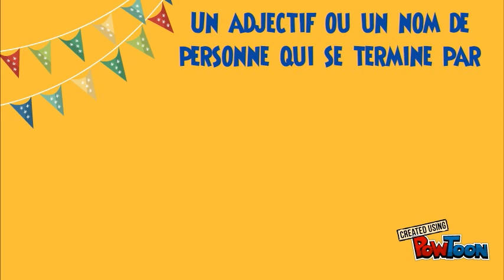Les cas particuliers du féminin